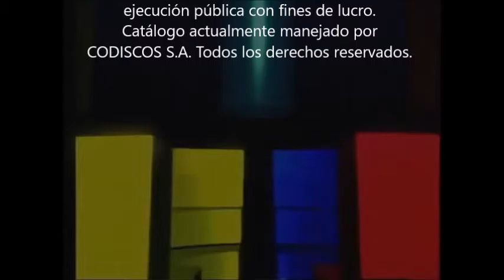Dolcey Gutiérrez y la Tromba - De papayita - 33 1/3 rpm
1983. Fandango incluido en el LP "Lo mejor del año - Volúmen 9" de Discos Victoria, a cargo de la Tromba y Dolcey Gutiérrez, cantante muy conocido por el éxito "Ron pa' todo el mundo" y sus canciones de doble sentido. Como verán, este es mi segundo video "friki" después de grabarles la "Cumbia Siglo XX" de Marcos Pizarro hace 5 años, con créditos y logotipo al final. Gócenselo.

Cabe recordar que los éxitos de este LP son el Mosaico de los Hijos de la Niña Luz, El Africano de Calixto Ochoa (ambas canciones se encuentran en el LP "Bailoteca" volúmen 5 del sello FM Discos & Cintas, ya que Felito Records pertenecía a ese sello hasta ese mismo año 1983), y el Comején de Wilfrido Vargas.